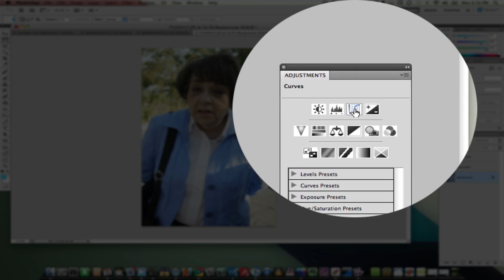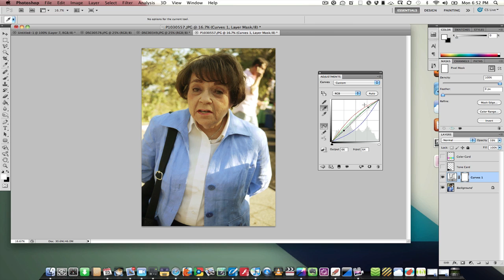Color Effects with the Curves Midpoint Gray Eye Dropper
Using the midpoint gray eye dropper to unbalance the color in your photos.